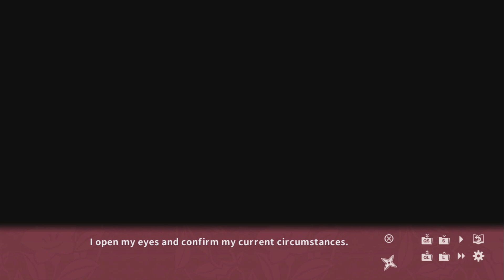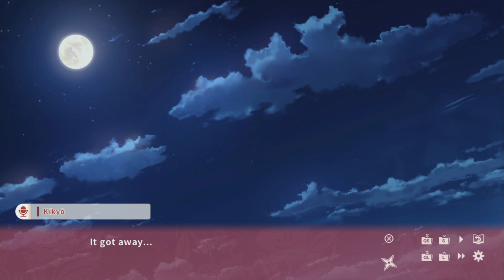Let's Be Frank! - NinNin Days 2 Episode Four (feat. TinyCastleGuy)